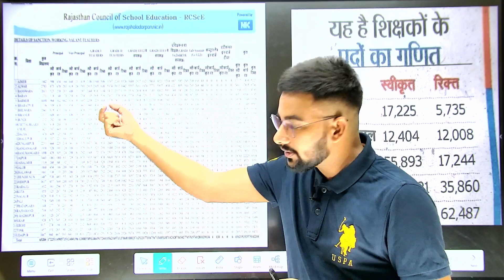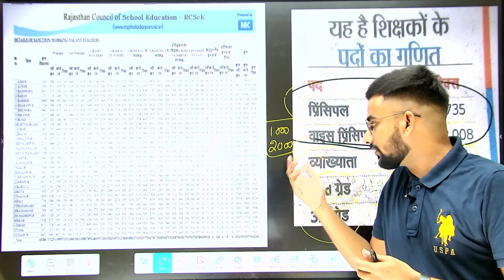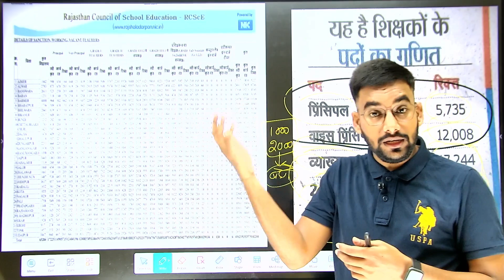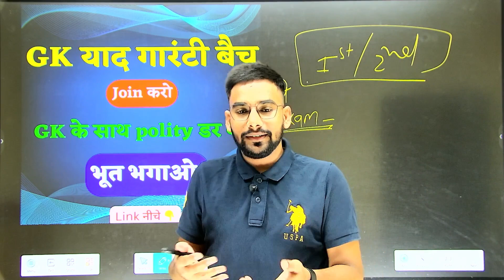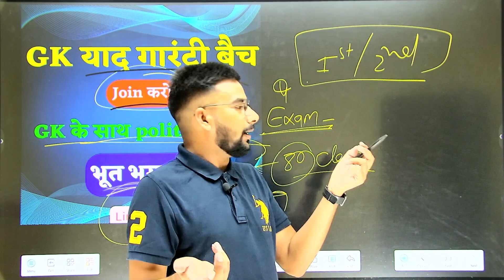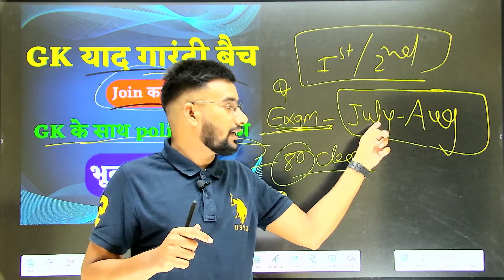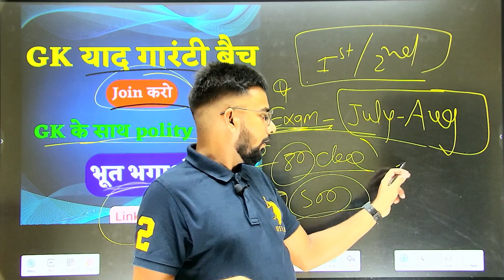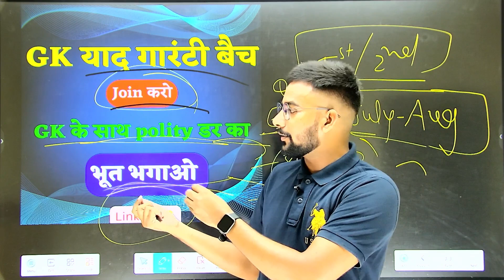RPSC 1st/2nd Grade New vacancy 🎯| बच्चों के साथ धोखा ? पद?👆👆/ Exam date कब तक की🎯